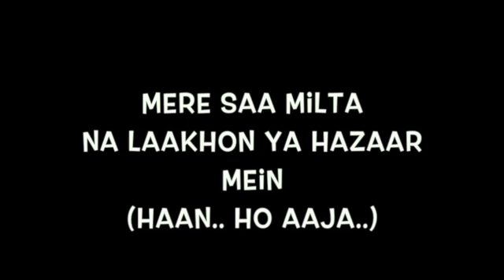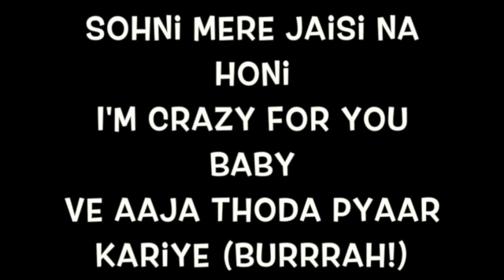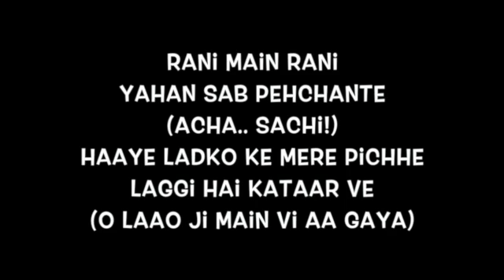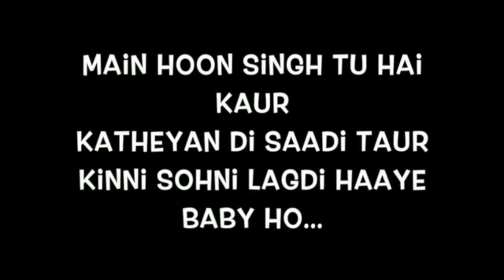Singh and Kaur - Lyrics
Singh and Kaur - Lyrics from Singh is Bling